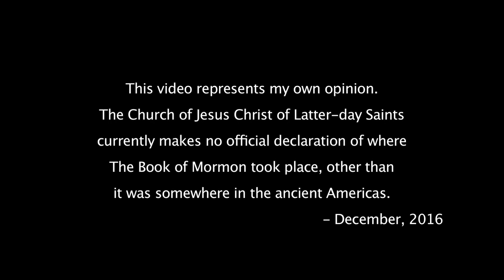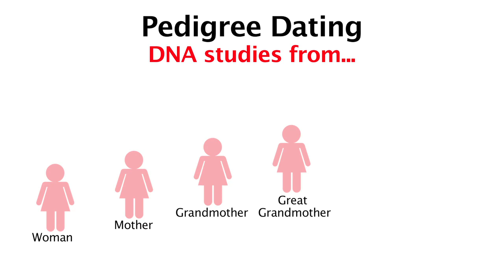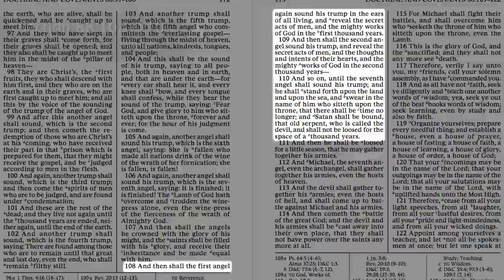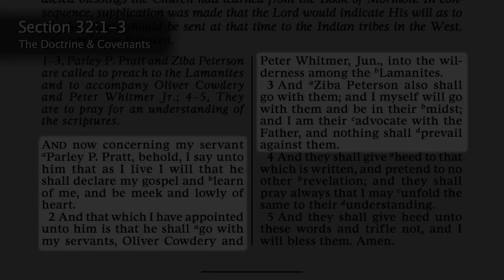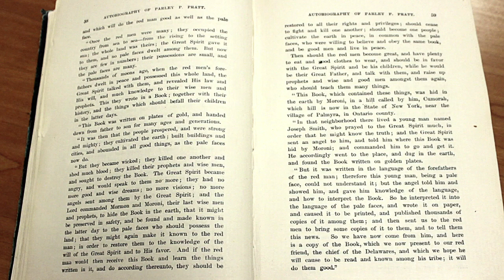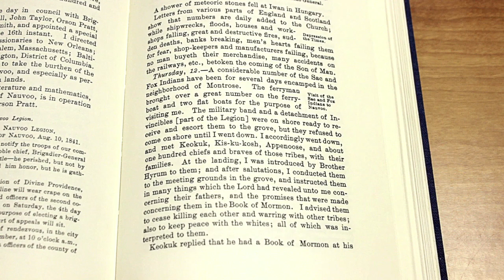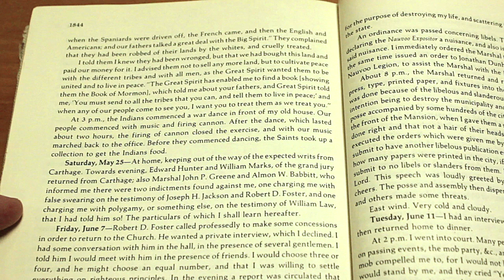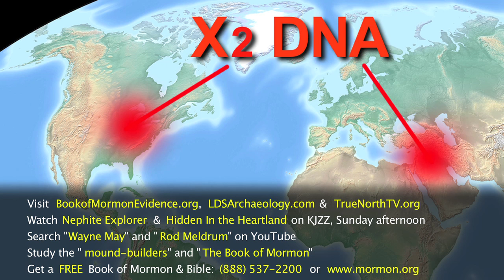Book of Mormon Evidence Pt.5: Haplogroup X2a DNA In Native Americans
This video is about Haplogroup X2a DNA that is found among Native Americans (and their ancestors) in the eastern half of the United States and Canada. See FULL PLAYLIST (so far)
The Book of Mormon is a true record about a group of believers in God the Father and His Son Jesus Christ, who left Jerusalem in 600 BC and ended up somewhere in ancient America. It covers the years 600 BC - 421 AD, and also includes a brief record of a much earlier group of believers in God and Jesus, who left the Tower of Babel (approximately 2200 BC) and ended up somewhere in ancient America as well.

Many Native American tribes still have Hebrew/Middle-Eastern linguistics/customs still preserved in their cultures to this day. Some of them are descendants from the people in the Book of Mormon. The ancient North American Mound-builder civilizations correlate with the people in The Book of Mormon. They built fortified cities the way those people did. They had metal armor and swords like those people did. They made mounds filled with human bones like those people did. They had ancient Hebrew/Middle-Eastern writings like those people did. They had some X2a DNA that traces back to the Mediterranean/Middle Eastern area where those people came from.

There is plenty of evidence in North America supporting the Book of Mormon. Read the Book of Mormon and research the Mound-builder civilizations (especially the Hopewell and the Adena). You will find that there were once great ancient civilizations right here in the United States and Canada that you most likely had never been taught about in school.

This video is Part 5 out of 11 videos that I'm making, which is still only a very brief introduction to these ancient civilizations and the people of the Book of Mormon. You have to do your own research, because your schools most likely never taught you about these civilizations. You will be amazed with what you find!

You can get a free BIBLE and BOOK OF MORMON

Watch Wayne May and Rod Meldrum on YouTube